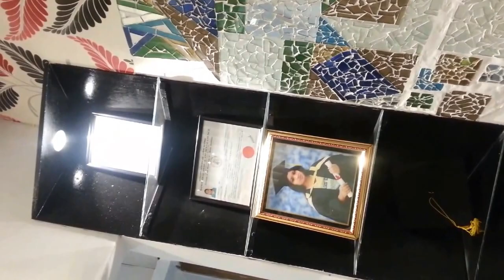Interior Project (Mural painting by colorful glasses)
We are proudly presenting the moral painting by colorful glasses.